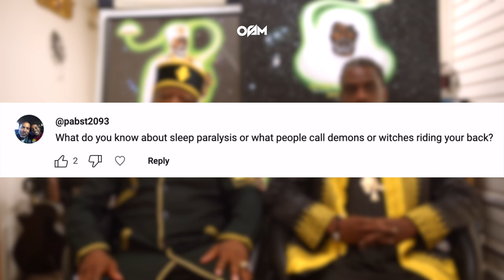What is Sleep Paralysis?